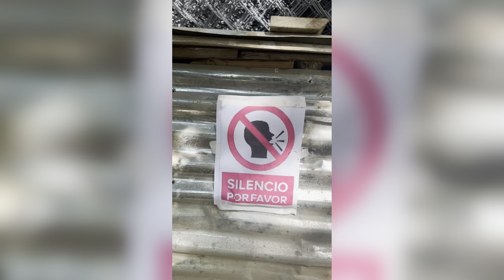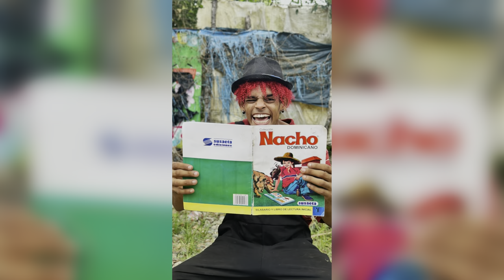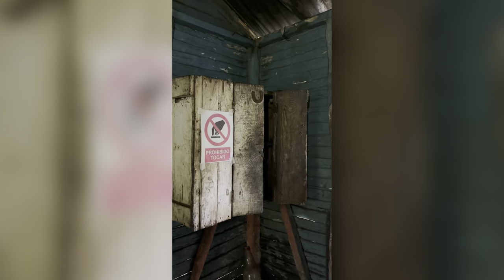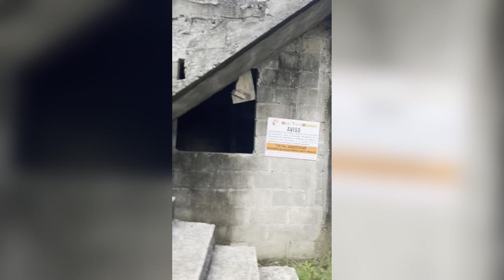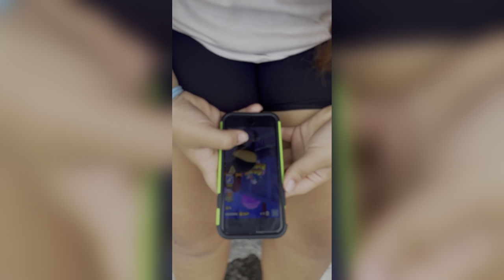ARRESTADO POR CHISTOSO * Marquilio y sus ocurrencias * 🚨🤪